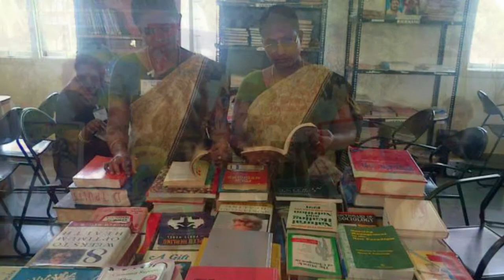San Diego Book Project Overseas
See how the San Diego Book Project is promoting literacy all around the world